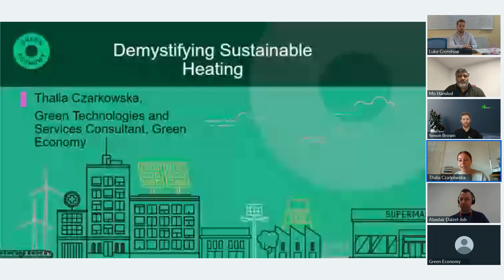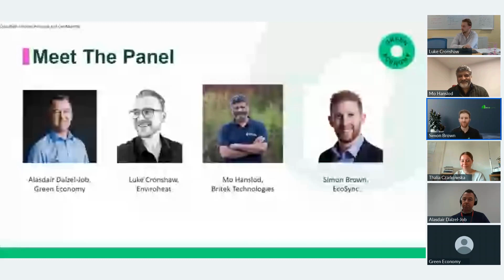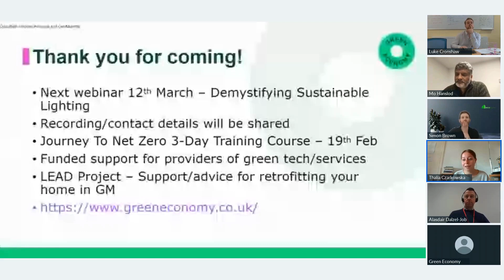Demystifying green heating webinar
Find out about how sustainable heating technology can help your business decarbonise with this Green Economy webinar.

Watch our Demystifying Sustainable Heating webinar where we explore the ways your business could use heating efficiency methods and technologies to cut carbon and save energy costs.

Sustainable heating practices could save your business a fortune in energy costs, cut your carbon emissions, and improve the effectiveness of other green technology solutions. This webinar will give you a comprehensive overview of the technology and solutions currently available in the sustainable heating market and help you decide which strategy is right for your business.

Join a panel of experts as we discuss the practical changes your organisation could implement today to improve heating efficiency. The webinar concluded with a Q&A, giving the audience a chance to ask the panellists their questions.

Chaired by Thalia Czarkowska, Green Technology Consultant, Green Economy.

Speakers:
 - Alasdair Dalzel-Job, Green Economy Technical Lead, Green Economy
 - Simon Brown, Ecosync
 - Mo Hanslod, Chief Executive Officer, Bri-Tek Technologies
 - Luke Cronshaw, Commercial Director, Enviroheat

This webinar will conclude with a live Q&A, giving you the opportunity to ask the experts your sustainable heating questions.